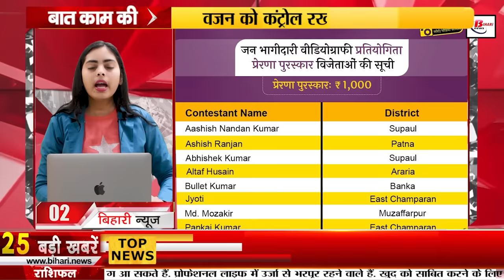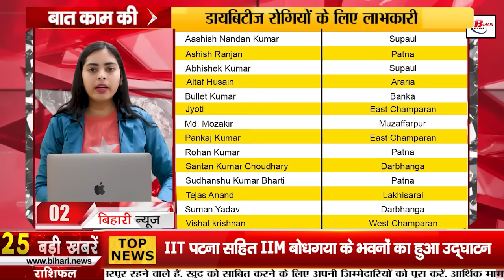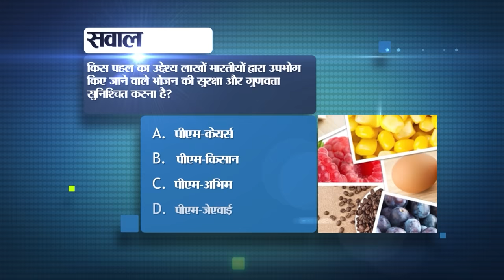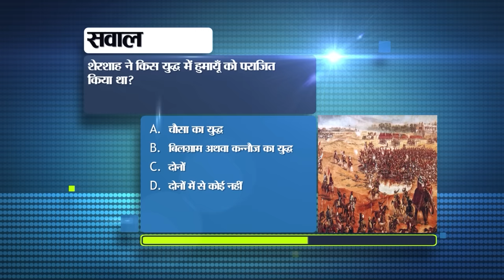Bihar News Live of 21st February 2024.IIM Bodh Gaya,IIT Patna,Bihar Vacancy,Elections in Bihar,Patna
Bihar News Live of 21st February 2024.CM Nitish Kumar,IIM Bodh Gaya,IIT Patna,Bihar Vacancy,Bihar Tourist Places, Bismillah Khan Mahotsav,Patna

1. Recruitment in Bank of Baroda

2. Name of winners of Public Participation Videography Competition Phase-1 declared

3. Today in Bihar Tourism we will talk about Indrapuri Dam.

4. Golden opportunity for unemployed youth

5. Eight Munnabhai failed on the fourth day in Bihar Board matriculation examination.

6. Decrease in road accidents recorded in Bihar

7. Vigil will increase on India-Nepal border regarding Lok Sabha elections.

8. All the candidates from Bihar were elected unopposed in the Rajya Sabha elections.

9. Buildings of IIT Patna and IIM Bodh Gaya inaugurated

10. Today in Bihari Pehchaan we will talk about Ali Imam.

11. Formation of social media monitoring unit regarding Lok Sabha elections.
12. Manoj Bajpayee expressed grief over the demise of Rituraj Singh.
13. Bollywood singer will be the chief guest at Bismillah Khan Mahotsav in Buxar.
14. Alert regarding rain in Biharweather
15. Ban on export of onion not lifted!
16. Tejashwi Yadav made everyone aware of the political equation of RJD party.
17. Shahnawaz Hussain took a dig at Tejashwi Yadav's visit.
18. RJD-Congress demanded elections through ballot paper.
19. RJD responded to the investigation into corruption in PHED department.
20. Chirag Paswan's statement, will follow the dharma of alliance
21. Farmers demand special session of Parliament to bring law
22. Kartik Aryan will increase the excitement of Women's Premier League
23. Today's date is recorded in the history of India for many reasons.

24. In today's viral news, we will know about the "Free Laptop Scheme" being claimed through some articles.

25. OpenAI launched this interesting model Sora

26. MP Sanjay Jha gave statement regarding mid-term elections in Bihar

27. Distance from Raxaul to Delhi will be less.